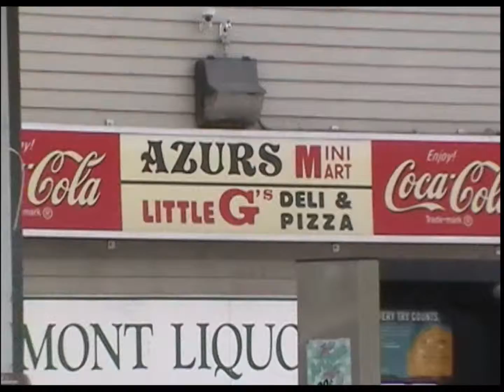Little 'G"s Deli & Pizza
Little "G"'s is a truly great deli & pizza place in downtown Newport, VT serving the finest Boar's Head meats and cheeses on fresh baked breads.  Also, Little "G"'s is a one stop pit stop for gas, groceries as well as beer, wine and liquor.